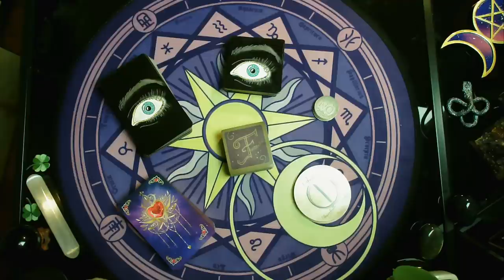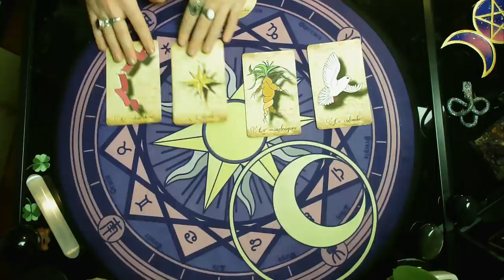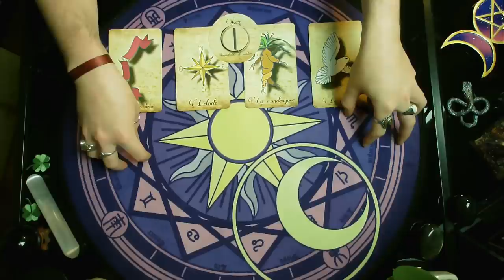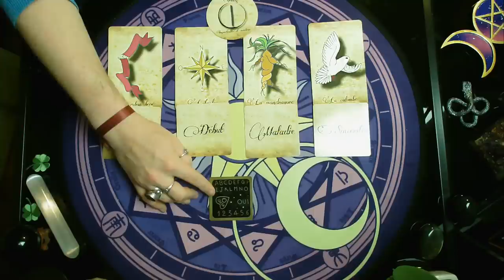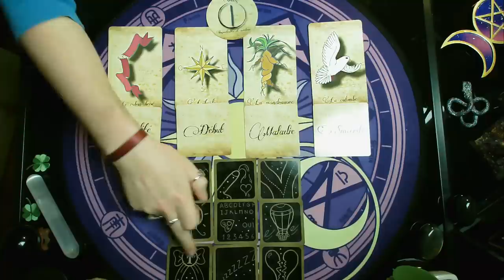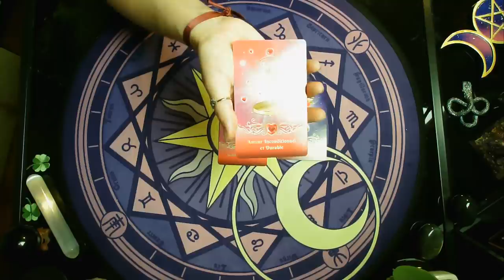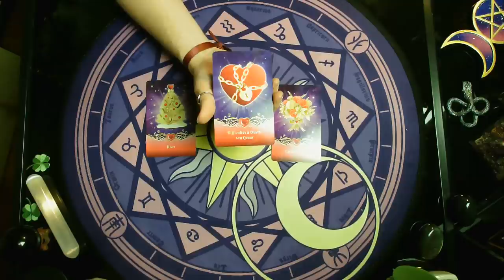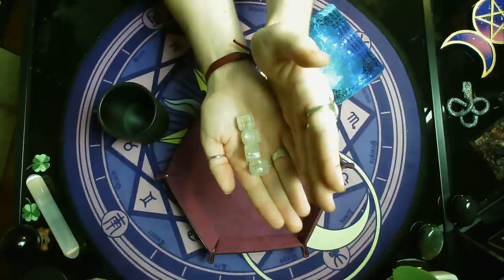🔮ÉNERGIES DU 11 AU 17/01/2021🔮